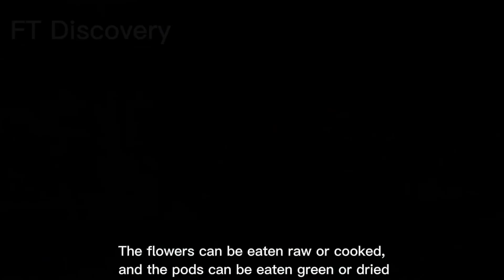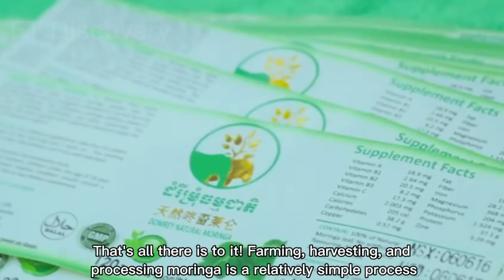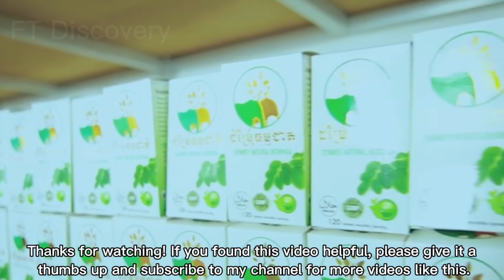Moringa growing, harvesting, Processing || Moringa Drumsticks Farming || moringa powder benefits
In this video, we will learn about the growing, harvesting, and processing of moringa, a superfood plant that is packed with nutrients. We will also discuss the benefits of moringa powder, which can be used in a variety of recipes.
Moringa growing : Moringa is a fast-growing tree that can be grown in a variety of climates. It prefers full sun and well-drained soil. Moringa can be grown from seed or cuttings.

Moringa harvesting : The leaves, flowers, and pods of moringa can be harvested. The leaves are the most nutritious part of the plant and can be eaten fresh or dried. The flowers can be used to make tea or chutney. The pods can be eaten fresh or cooked.

Moringa processing : Moringa leaves can be dried and ground into powder. Moringa powder can be added to smoothies, soups, or sauces. It can also be used to make tea.

Moringa powder benefits : Moringa powder is a good source of vitamins, minerals, and antioxidants. It is said to have a variety of health benefits.

moringa powder
moringa benefits
moringa powder benefits
la moringa
moringa sabji
moringa leaves
moringa beneficios
moringa ke fayde
moringa tree
moringa leaf
how to use moringa
moringa kya hai
moringa oil
benefits of moringa
moringa leaves recipe
moringa tea
how to make moringa powder
moringa powder how to use
moringa plant
moringa seeds
moringa vegetable
moringa tablet benefits
best moringa powder brand
beneficios tiene la moringa
best moringa powder in india
which moringa powder is the best
moringa seeds benefits and side effects
moringa sabji
moringa powder benefits in hindi
moringa powder side effects
moringa side effects
moringa ki sabji
how to make moringa powder at home
moringa powder benefits
la moringa y sus beneficios
moringa soup
how to drink moringa powder
moringa tablet
what is moringa

I hope this video is helpful. Please let me know if you have any other questions.